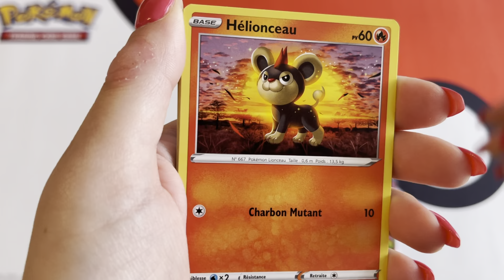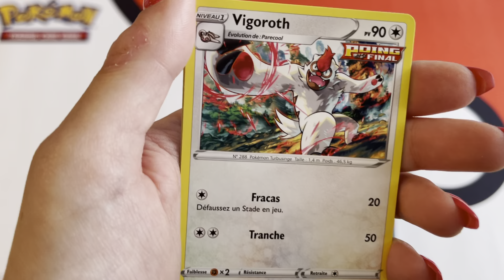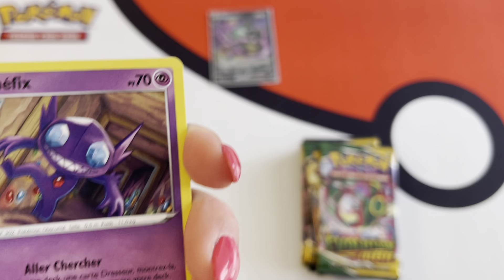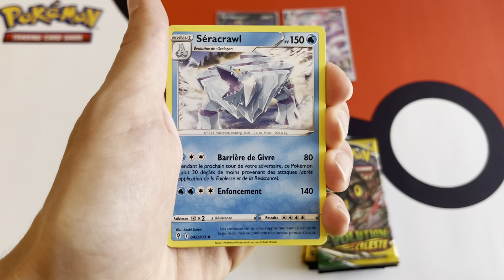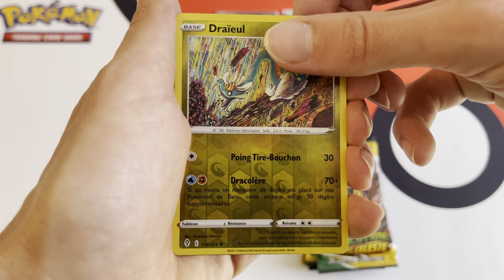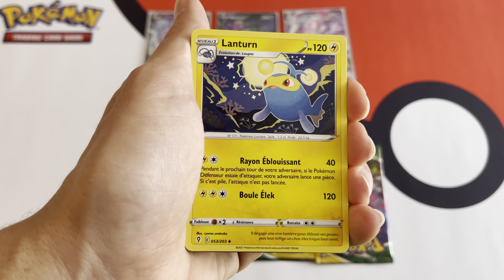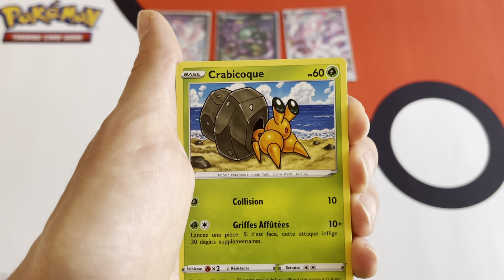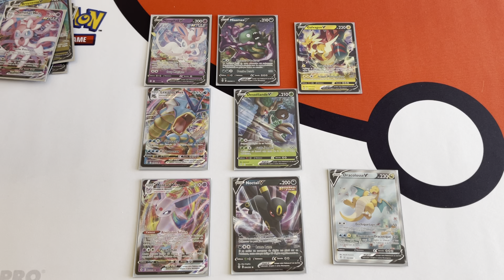Méga Ouverture de booster Pokémon Evolution Céleste #4 - On pack le Rayquaza secret alternatif ??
Salut à tous les ptits potos,

On se retrouve pour la suite de notre méga ouverture de boosters sur la série Evolution Céleste, une série que l'on apprécie vraiment :)

A bientôt pour la suite de cette aventure,